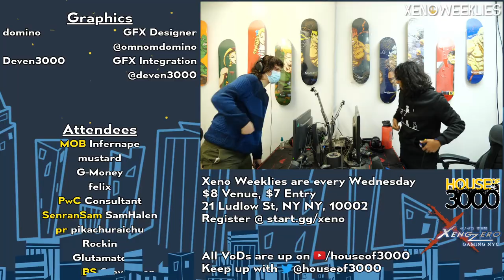Xeno336 Grand Finals - EJJ (Diddy) vs John Numbers (Wii Fit Trainer) - SSBU Ultimate Tournament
GRNT | EJJ (L) (Diddy Default) vs Ho3K | John Numbers (W) (Wii Fit Trainer Female Green)

Commentators:
 - BigEasy (@bigeasy____)
 - SwissWriter (@ArnieHermes)

Venue Fee: $8
Singles:   $7
Venue Address -
21 Ludlow